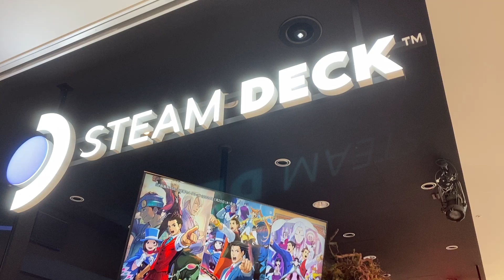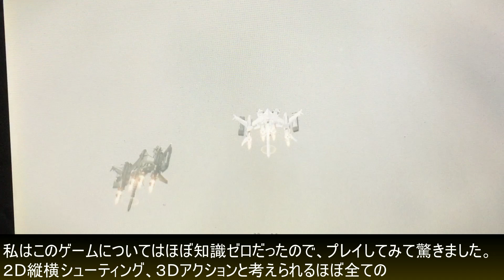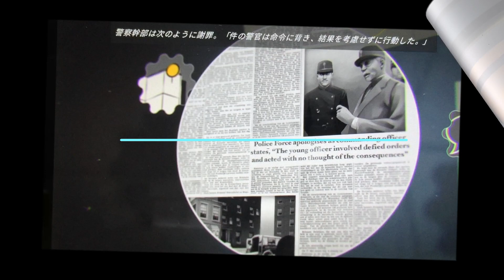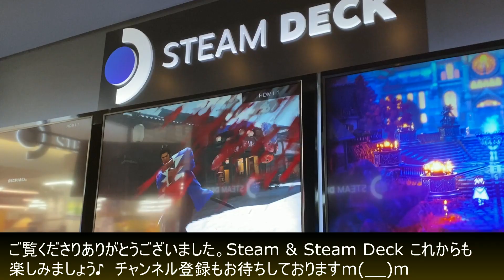Steam Deckでプレイ可能なおススメゲームレビュー１１本 第二弾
以前ご好評いただいた特集の第２弾です。
皆さんお持ちのゲームはいくつありますか？！
Starfieldやストリートファイターなど新しいゲームから、タイタンクエスト２やドラゴンズドグマなど古いゲーム、そしてアドベンチャーやアクションRPGまで・・
新旧＆ジャンルを問わずご紹介しています。

前回の特集で収録したゲームは入ってないので、未見の方はそちらもよろしかったら
ご参照くださいm(__)m
Steam Deckでプレイ可能なおススメゲームレビュー１１選

こちふかばさんの「きつねと旅するスカイリム」

なお冒頭のお店はエディオンなんば店です。以前期間限定でやってますと視聴者の方がコメントくださったんですが、そのまま続いているのかも知れません。
おお！と思わずうれしくなりました。持ってるのに（笑）

BGM＆効果音をお借りした皆様、いつもありがとうございます！

曲名:  戦いの旅路を征く
作者 :  MATSU　様

Causality Sound様
稿屋 隆　様